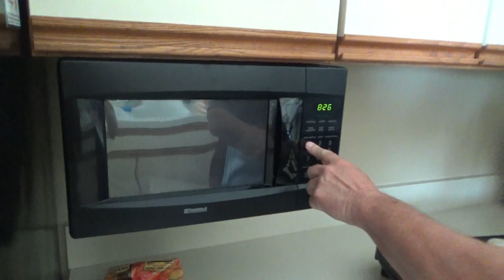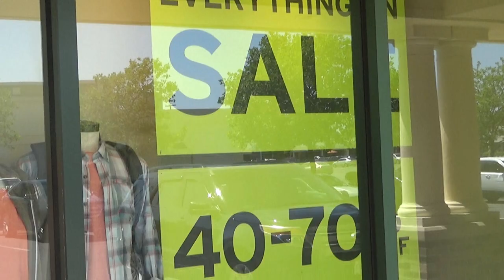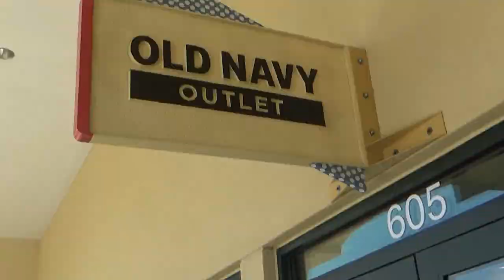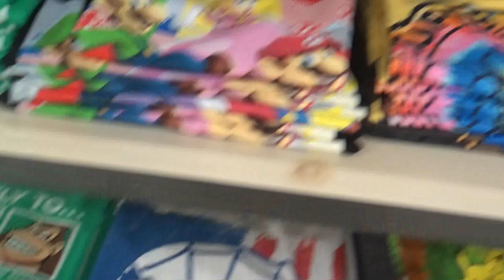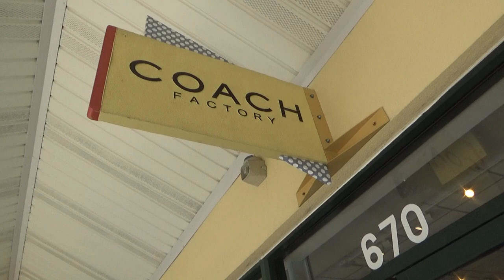Panquecas Americanas feitas pelo sogrinho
Oi gente linda, tudo bem com vcs? No video de hoje mostro o sogrinho fazendo panquecas americanas para nos de cafe da manha, e depois uma voltinha nos outlets. Espero que vcs gostam, curtam e compartilhem. Bjs e fiquem com Deus.